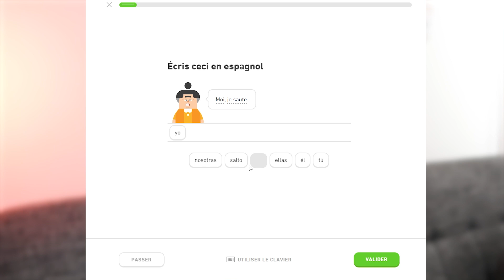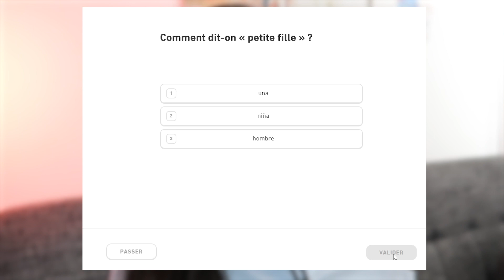Ce qu'il faut savoir sur DUOLINGO 🤔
Hola! Dans cette vidéo, je te donne mon avis à propos de l'application DUOLINGO

Personnellement, je trouve l'application un excellent moyen d'apprendre du vocabulaire. Mais, en revanche, il y a d'autres aspects qu'il faut prendre en compte avant de baser ton apprentissage uniquement sur cet outil.

Tu peux télécharger cet application sur ton téléphone ou aller directement sur leur site web:

D’ailleurs, cette chaîne a été créée pour t’aider à apprendre l’espagnol facilement et gratuitement.

🌸Sommaire de la vidéo :
00:00 Introduction
00:19 Le positif !
00:48 Le négatif !
02:41 Conclusion
🌸Recherches similaires :
DUOLINGO avis sur l'application
comment bien débuter en espagnol
application pour apprendre l'espagnol
comment apprendre du vocabulaire en espagnol facilement
application pour apprendre une langue
apprendre l'espagnol avec duolingo ?
duolingo
débuter en espagnol
duolingo : la meilleure façon d'apprendre l'espagnol ?
avis duolingo
mon avis sur duolingo
apprendre du vocabulaire en espagnol
faut-il utiliser duolingo ?
les problèmes de duolingo
apprendre une langue avec duolingo ?
duolingo : ce que tu dois savoir !

Je te recommande la vidéo "Comment utiliser : VOSOTROS - USTED - USTEDES en ESPAGNOL"